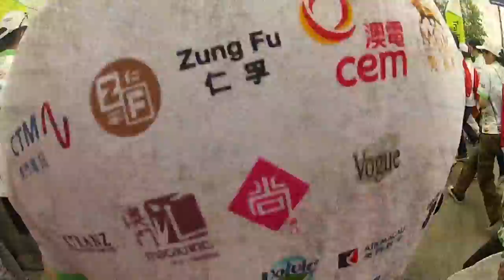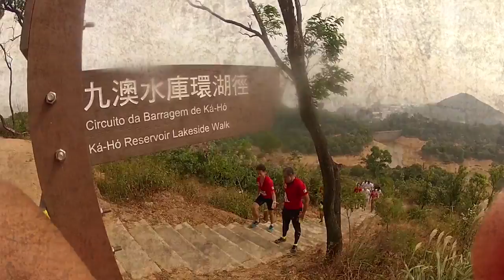Macau 2013 Trail Hiker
This is the Macau Trail Hiker - 4th Edition 10km fun run around the Coloane Mountains.
The Music - Decimator and Atomizer from the Freeplaymusic.com